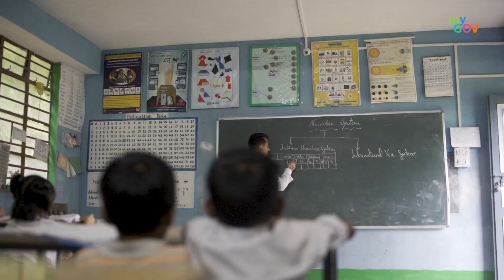Shri Mingma Sherpa, Head Teacher, Sikkim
Shri Mingma Sherpa has done remarkable work to raise funds from the community to improve his school’s infrastructure, increase the enrollment of students and retain them in school by improving academic standards and the quality of the mid-day meal.